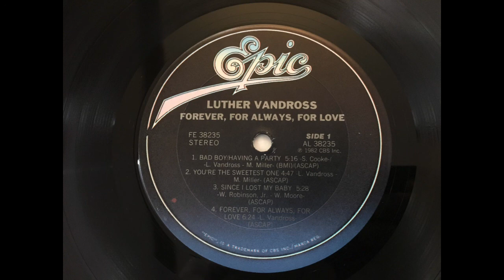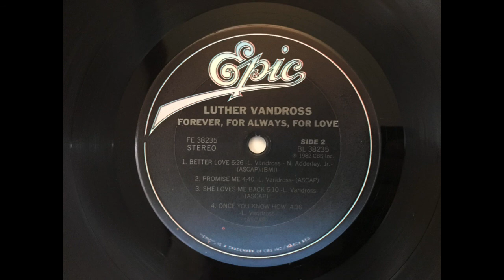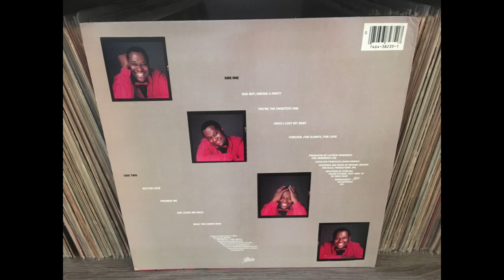LUTHER VANDROSS - The sweetest one.(1982)